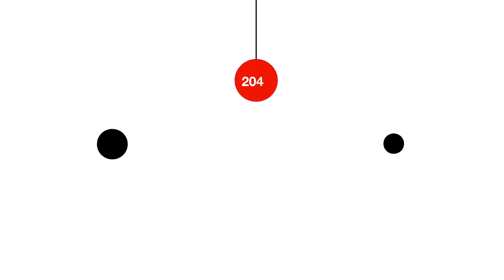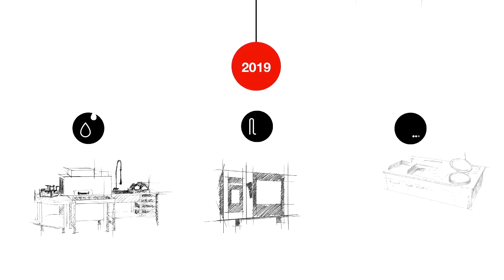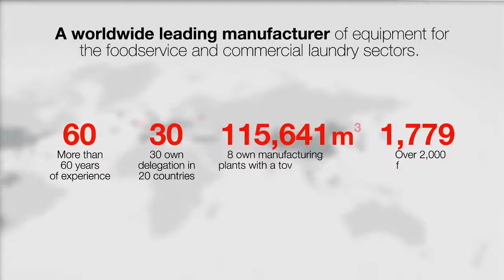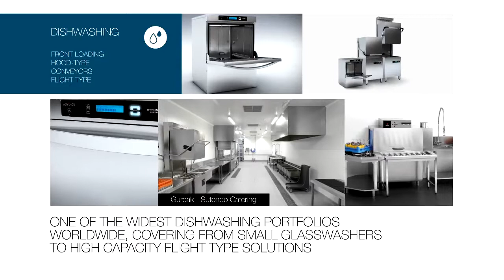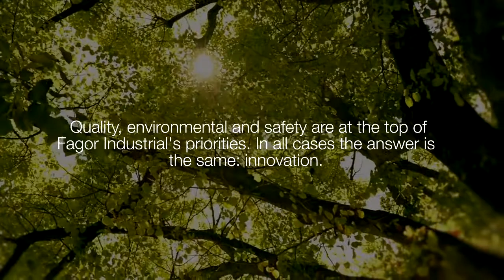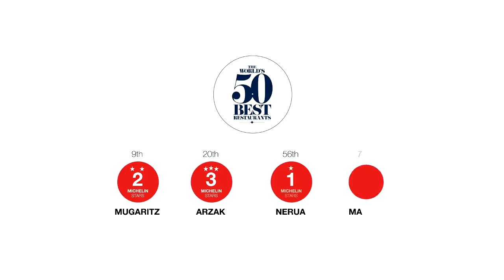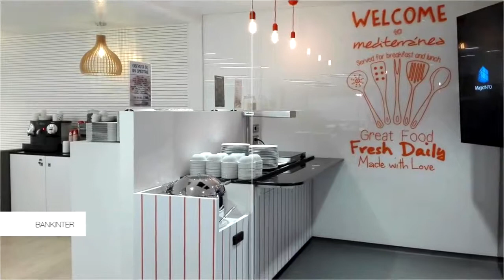Fagor Industrial corporate video 2017